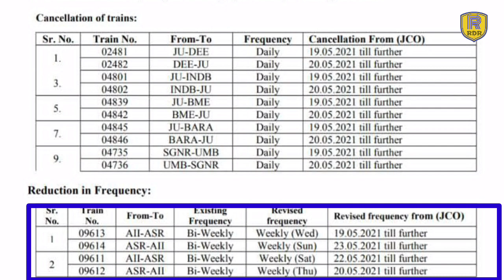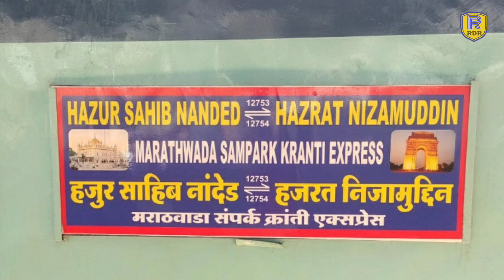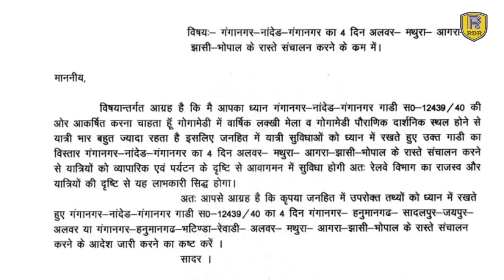New Train | New LHB Train | Trains Cancellation| Upgrade Kota Bypass Railway Station| Cyclone | Wifi